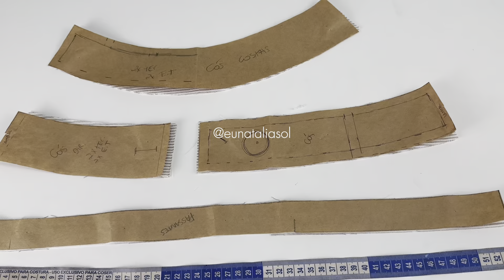Costurando um cós anatômico PERFEITO - passo a passo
Siga o passo a passo para um acabamento impecável de cós anatômico para peças em alfaiataria.